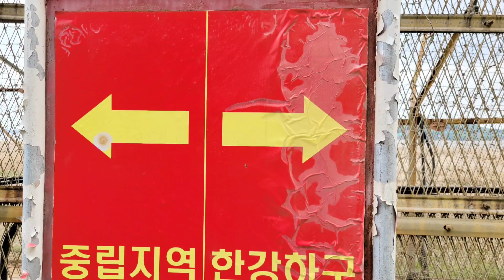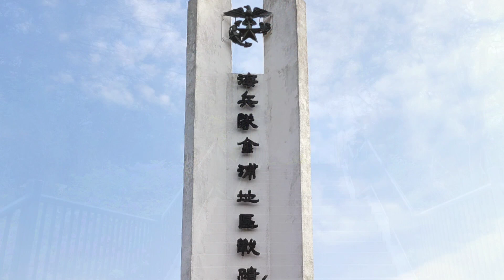김포DMZ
김포DMZ테마여행 시암리 철책길과 애기봉